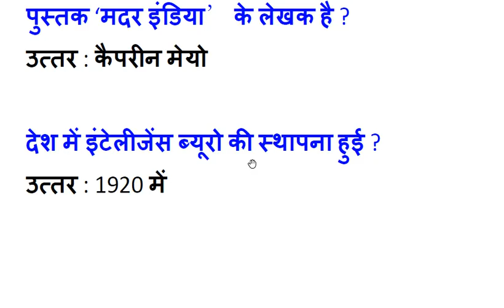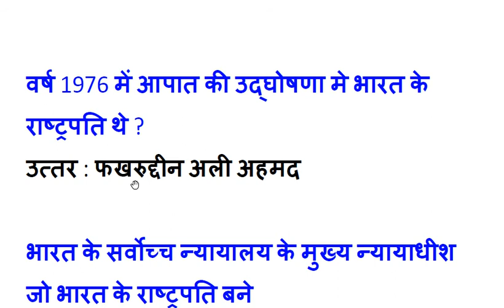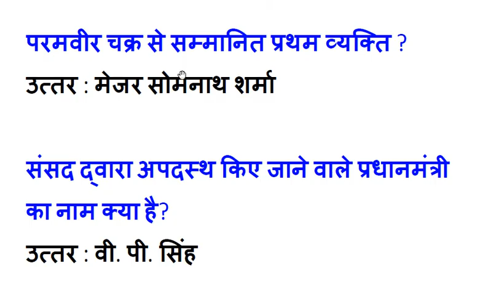general knowledge in hindi gk tricks in hindi gk quiz gk mcq in hindi for railway ssc upssc vdo